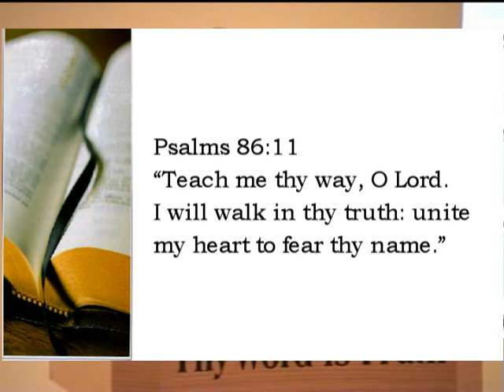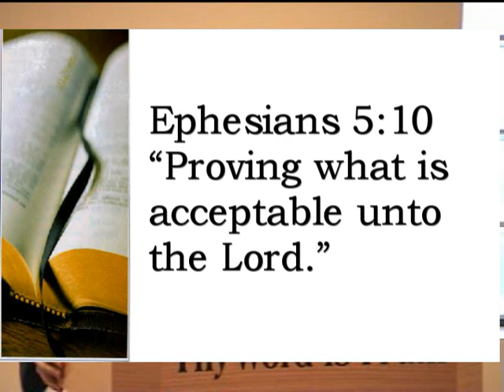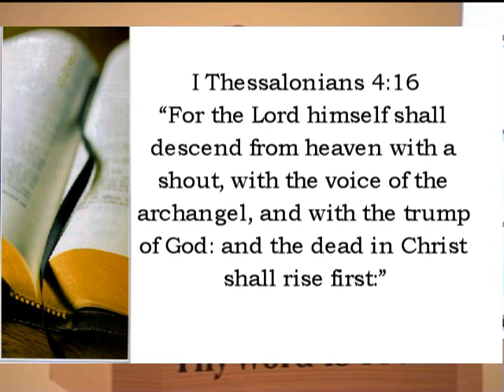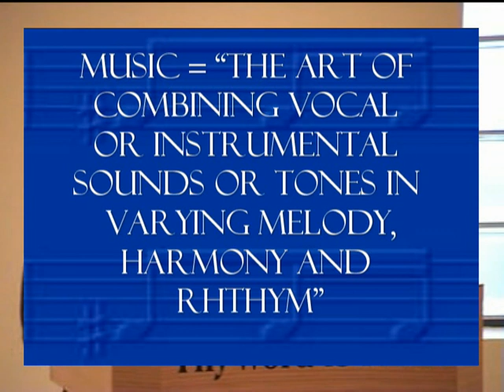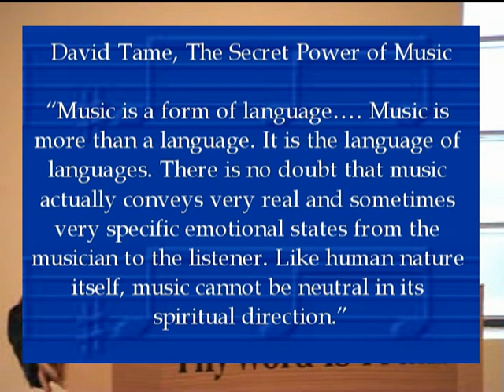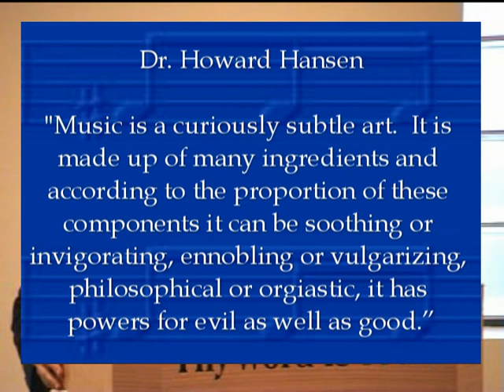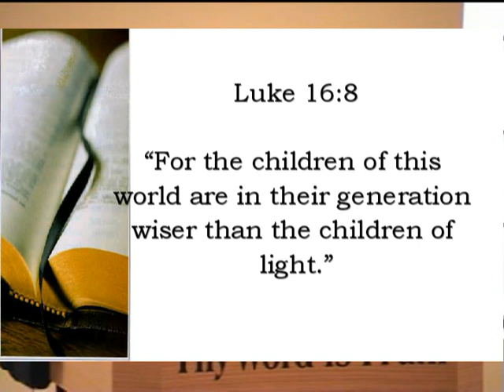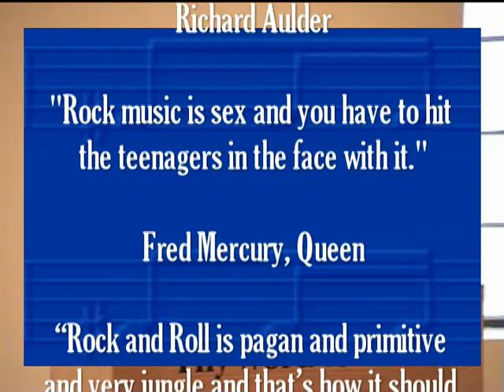Is Music Neutral? The Fundamental Question